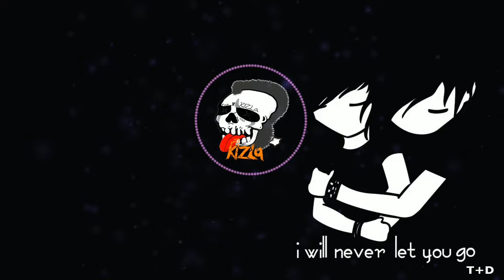I Will Never Let You Go (Original Mix) - DJ KiZla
Svi lajkute👍  Svi se Subscrajbujte!!! 👌🤘    Obavezno podelite sa prijateljima, i bicu vam zahvalan do neba, stvarno bi mi znacilo! 😎😍 ❤
Enjoy My Video to I Will Never Let You Go Original Mix Skull🎶
🎶 Video Editing by: KiZla